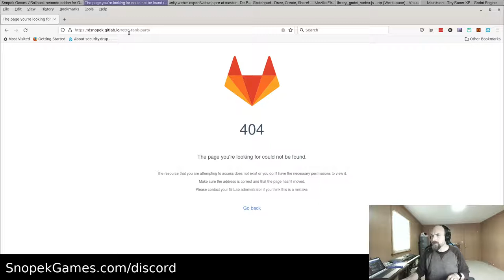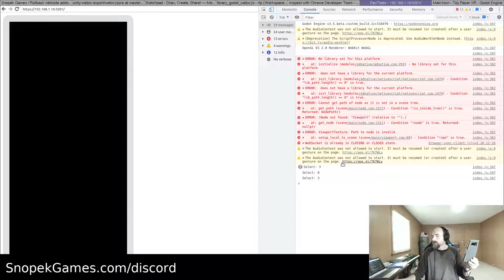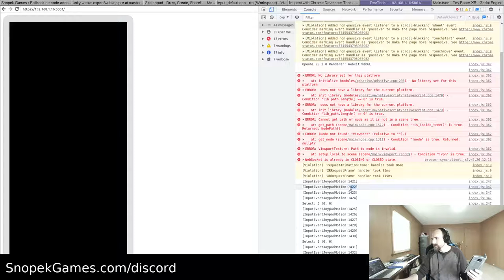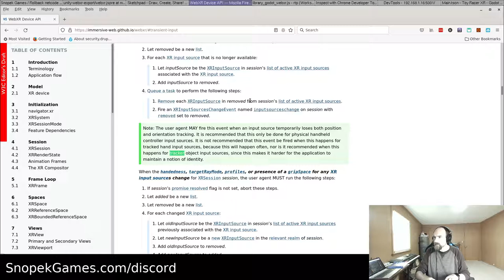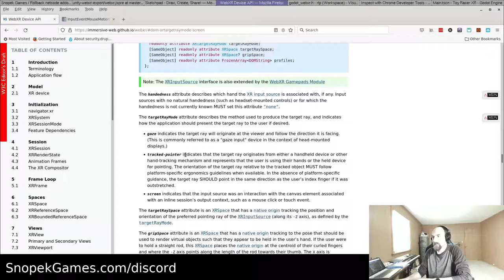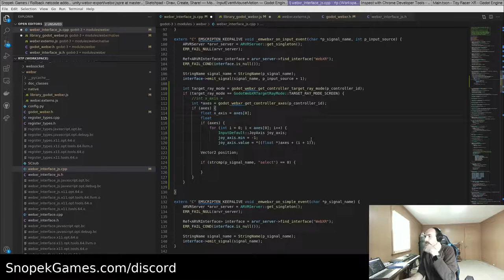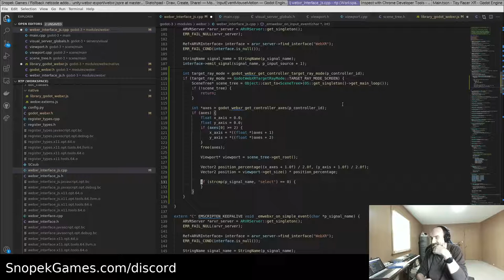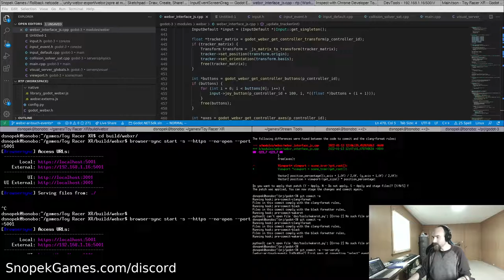Game Dev Stream #37 - WebXR & Godot (FIXED!)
Come hang out while I do some game development on a live stream!

I maintain the WebXR module in Godot 3.x, which allows developers to create AR or VR experiences that run on the web.

A few weeks ago, someone reported a bug with AR support. We fixed part of it in stream #34, but there were two issues remaining. I got some advice from De-Panther who maintains WebXR/Unity integration and I think I know how to address one of the issues! So, in this stream, we're going to try to fix it for Godot.

to learn more about me and my work!